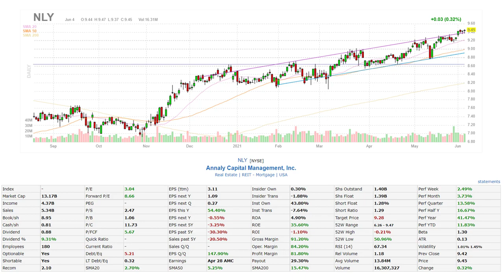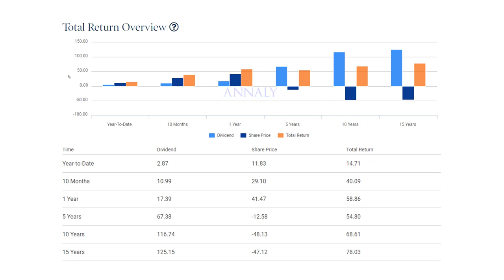Ist Annaly Capital Management ein gutes Investment?